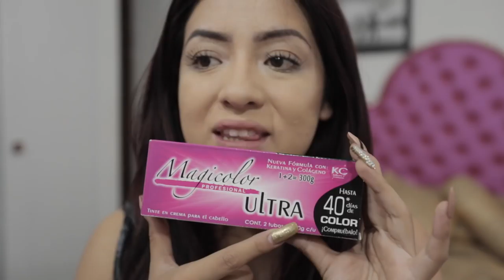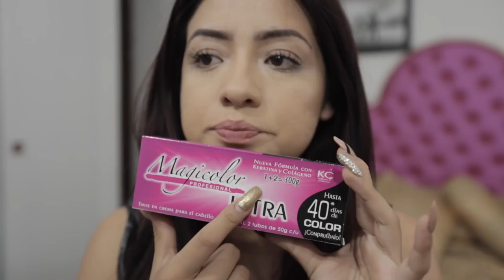CÓMO ME PINTO EL CABELLO + EL TONO DE ROJO QUE ME APLICO